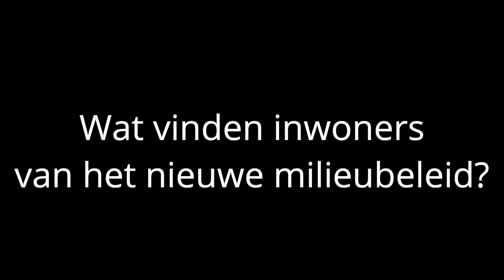Wat vinden inwoners van nieuwe milieubeleid Tytsjerksteradiel?